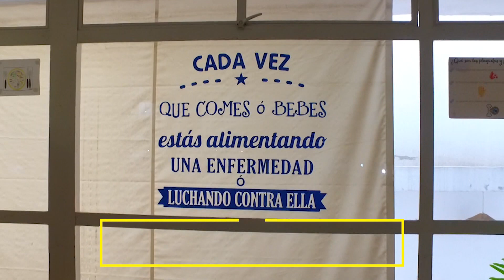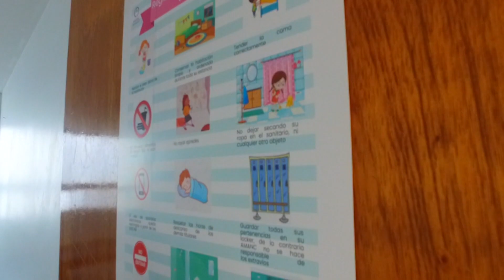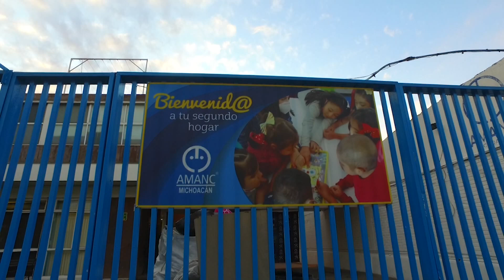AMANC MICHOACÁN: UN PILAR DE APOYO PARA LOS NIÑOS CON CÁNCER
Desde hace 17 años, la Asociación Mexicana de Ayuda a Niños con Cáncer en Michoacán, conocida como AMANC por sus siglas, brinda apoyo a los pequeños y a sus padres de manera integral a lo largo de sus tratamientos, siendo un soporte tanto en la compra de medicamentos, estancia y educación continua de los menores.